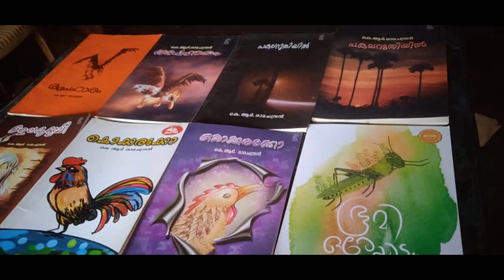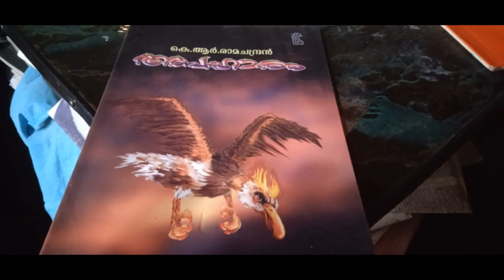കവിത തന്നെ ജീവിതം കെ.ആർ.രാമചന്ദ്രൻ|Samskarikam